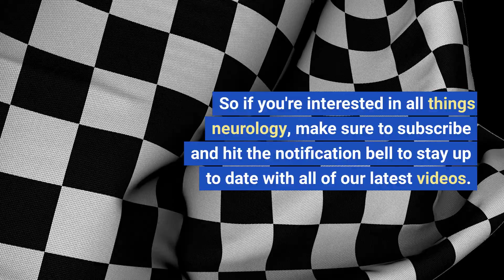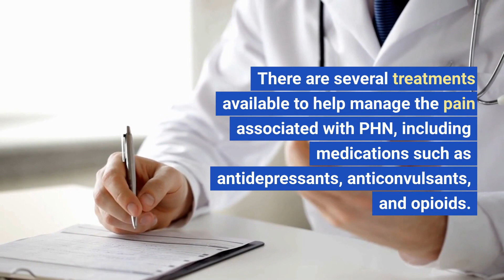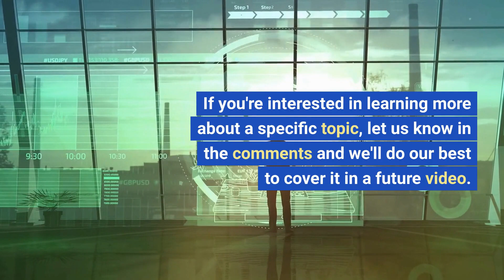All about Post Herpetic Neuralgia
In this video, we'll be discussing Post Herpetic Neuralgia (PHN), a chronic pain condition that can occur after a person has had shingles. We'll cover the symptoms and impacts of PHN, the available treatments, coping strategies, and the latest research developments. Whether you or someone you know has been affected by PHN, or you're simply interested in learning more about this condition, this video provides valuable information and insights.